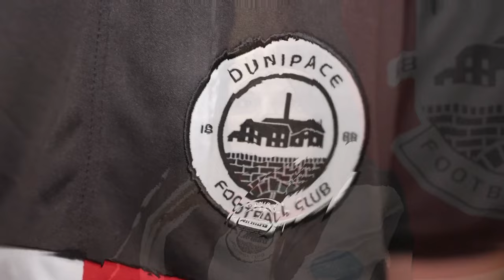HIGHLIGHTS | Dunipace 2-0 St Andrews United | East of Scotland Premier Division